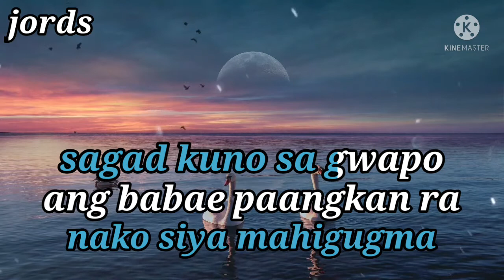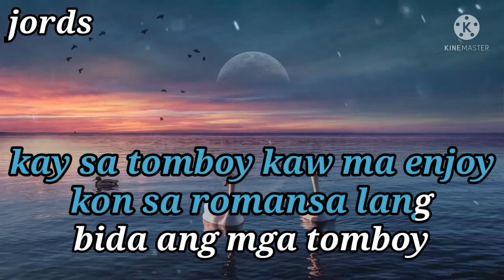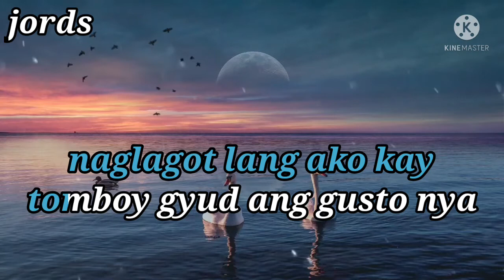Poorboy - Max Surban || Karaoke (Tomboy - Noel Smets) Parody version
Ctto Parody song

Parody song provided by
JustCover Tv

Ctto Noel Smets

Enjoy singing along with Jords Music Videos channel. We make lyrics and karaoke especially parody songs, reggae songs and bisaya songs. This video was made entirely by me from editing lyrics coordinating with the video and with the music. I hope you enjoy and appreciate the effort I put into it.